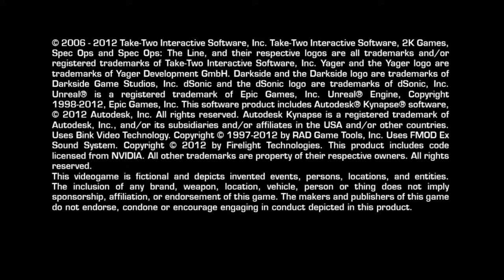Spec Ops The Line Playthrough Part 1 - The Evacuation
Read the description as it might have important details on the video there

Hey whats up guys its RAMPAGE, hope you enjoy the video.